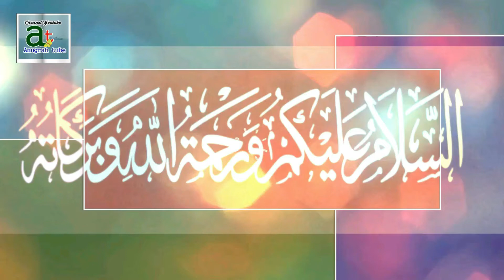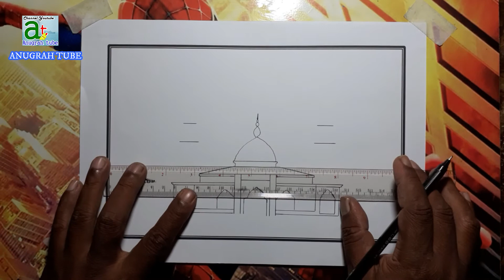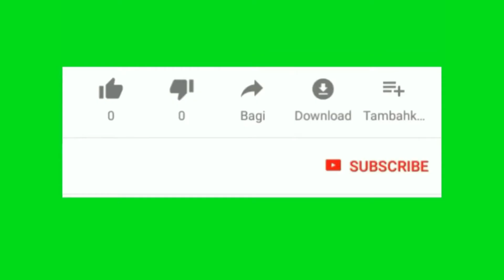Bismillah...Cara Menggambar Kaligrafi Asmaul Husna AL-AZHIIM dengan pemandangan Masjid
Bismillah...Cara Menggambar Kaligrafi Asmaul Husna AL-AZHIIM dengan pemandangan Masjid adalah Cara Menggambar Pemandangan dengan Kaligrafi Asmaul Husna Ke 33 yaitu AL-AZHIIM yang artinya Allah memiliki sifat YANG MAHA AGUNG.
Ada 99 Nama nama Allah yang Insya Allah akan kita upload satu per satu dengan latar yang berbeda beda. Mohon Do'a dan Dukungannya dengan menekan tombol SUBSCRIBE agar Channel ini semakin berkembang dan tetap Semangat. Terima Kasih Sobat...Salam Anugrah Tube.